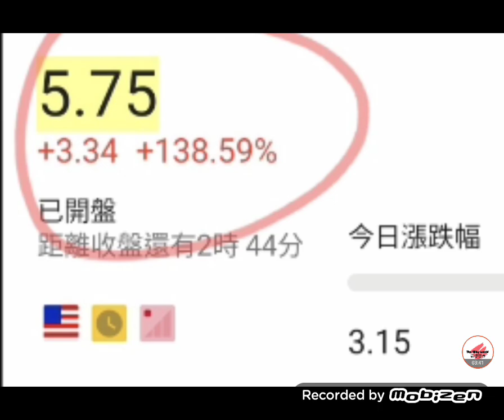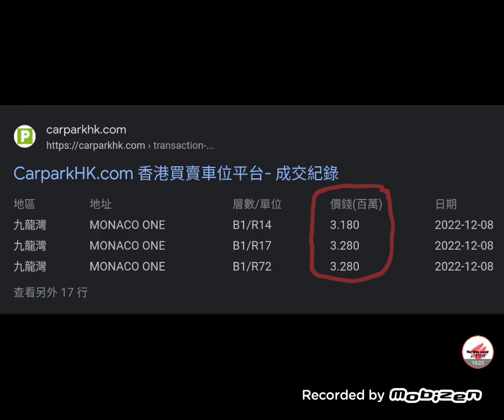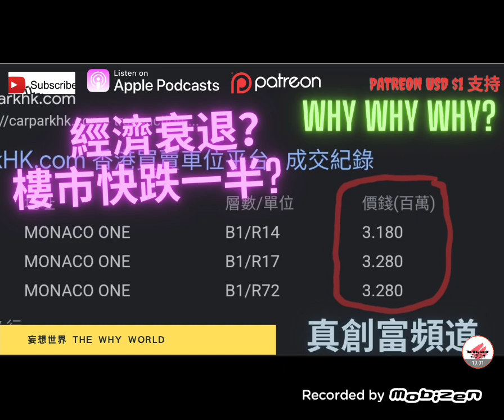我的投資秘密，經濟衰退去了那？樓市快跌一半?